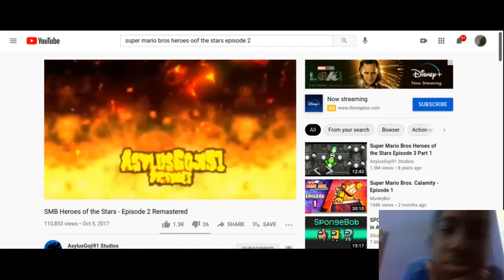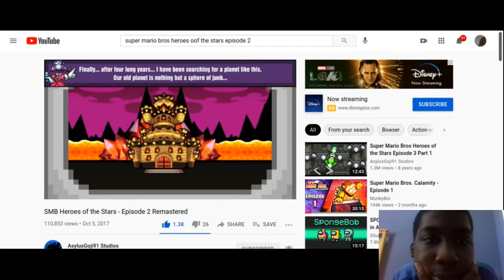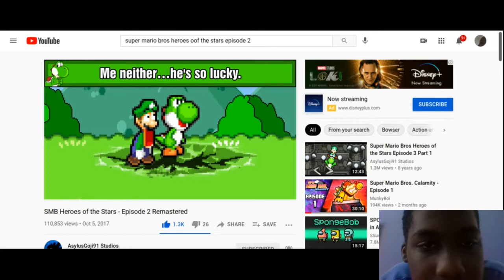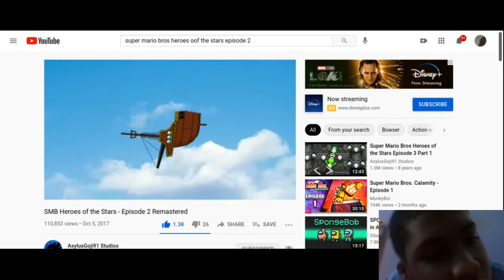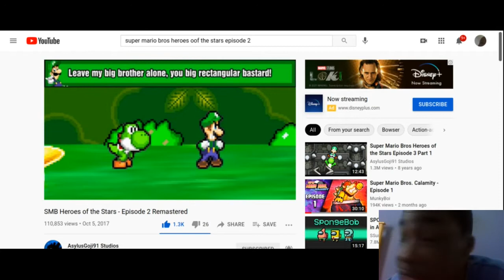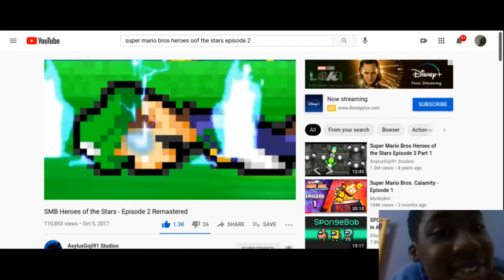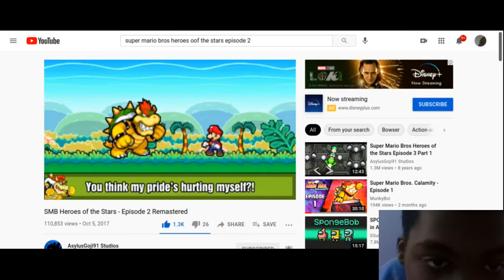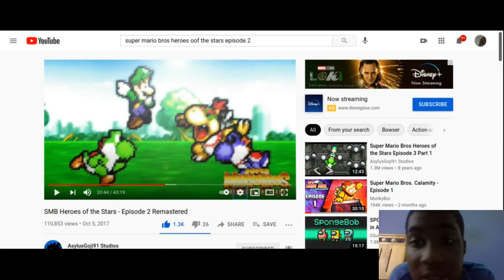Asylus is a God!! Super Mario Bros Heroes of the Stars Episode 2 Part 1 Reaction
Hey guys sorry for lag at the middle of the video i dont know what was going on so don't ask me.

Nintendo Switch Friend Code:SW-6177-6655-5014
PS3:TaiSwift
Xbox 360: TaiSwift